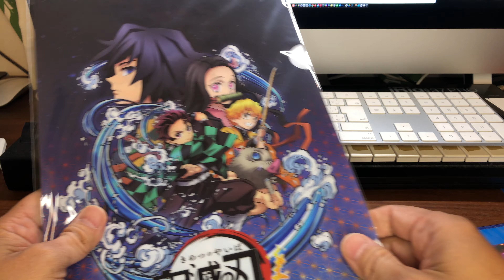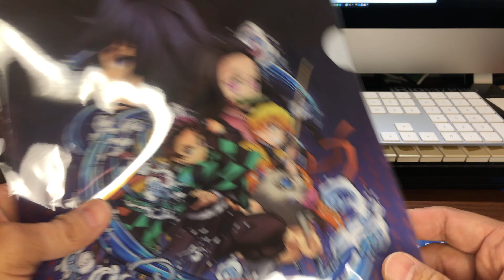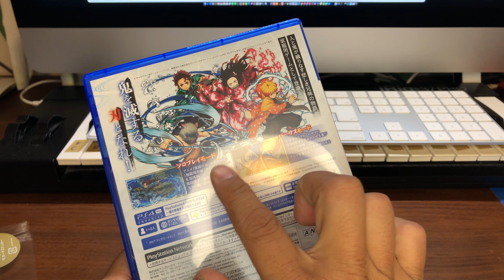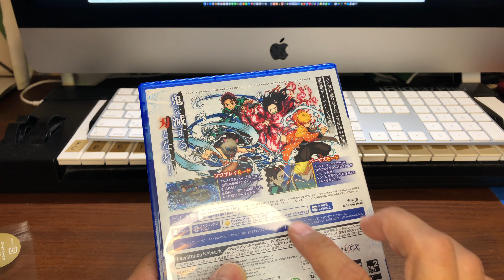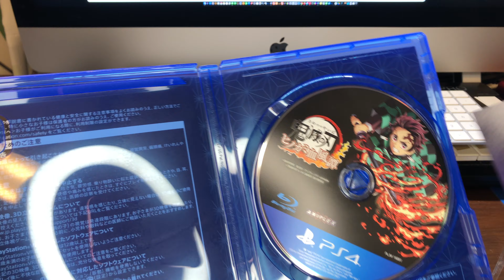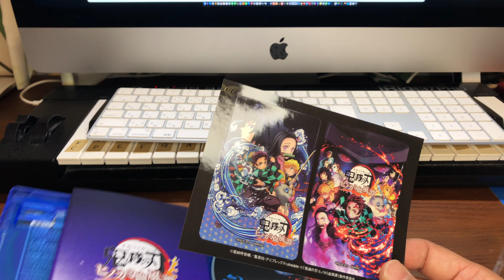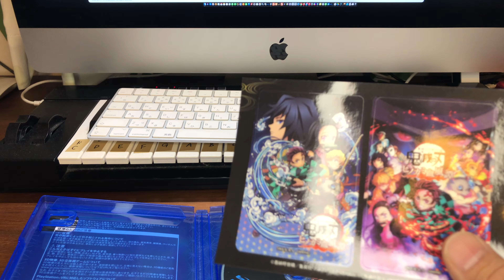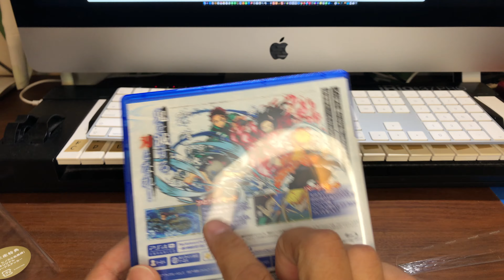【PS4ソフト】鬼滅の刃 ヒノカミ血風譚、勇気を出して買ってみた。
こんばんは！
よっぴです。

本日10月14日
PS4ソフト　鬼滅の刃　ヒノカミ血風譚が発売になりました。
格ゲーが苦手な私ですが、あの映像を自宅で楽しみたいと思い、勇気を出して買ってみました。